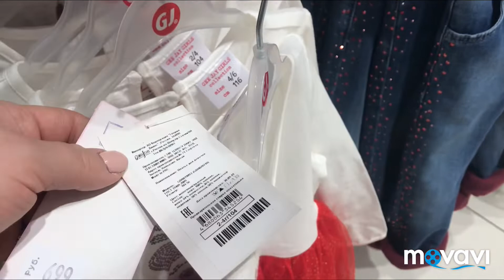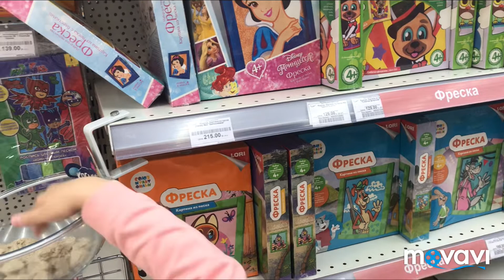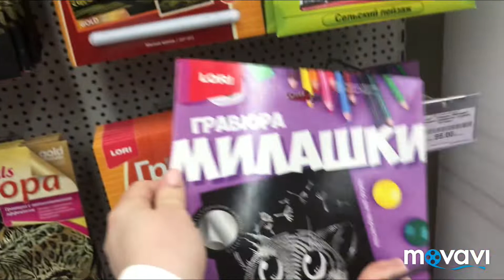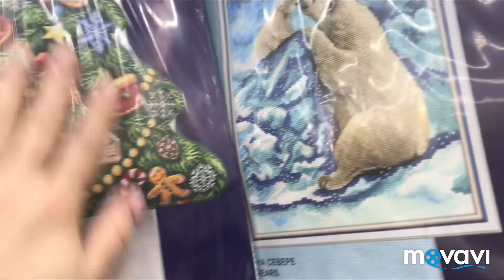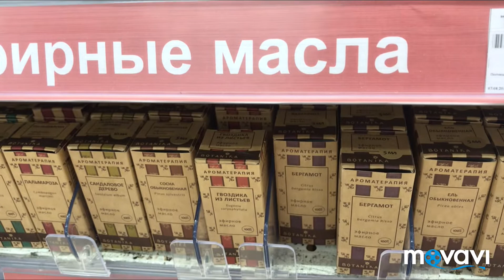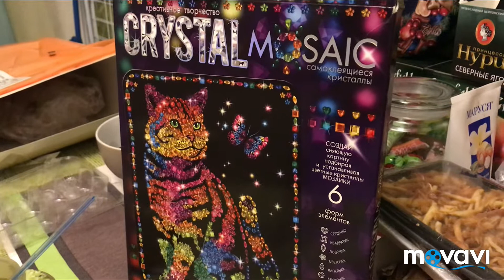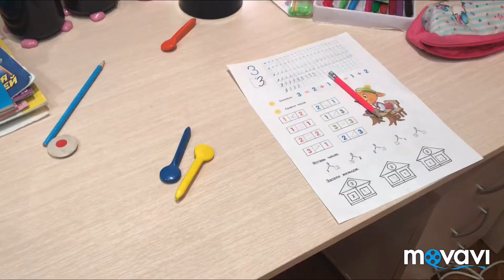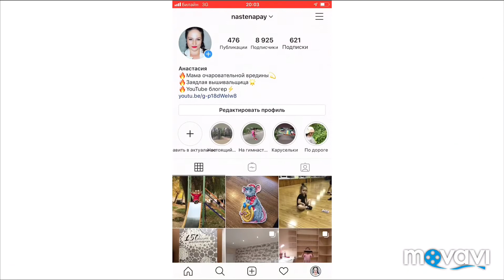Шоппинг ВЛОГ/Аэропарк БРЯНСК/покупки детской одежды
Привет! Сегодня решили поискать Василисе платьев!! И как оказалось, что найти платья для детского сада очень не просто. Либо что то уж совсем не практичное, либо что-то совсем страшное или жуткого качества..)) Но кто ищет, тот всегда найдёт.